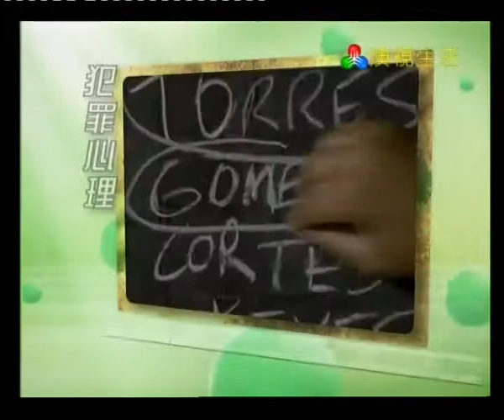TDM 健康有美麗－產後問題_1